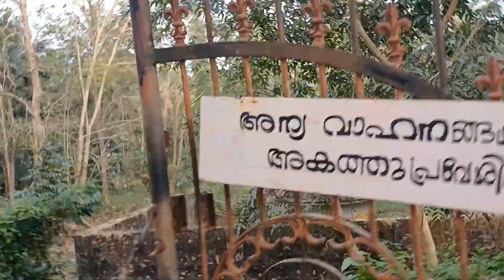olappamanna mana 300 yrs old ആറാം തമ്പുരാൻ ആകാശഗംഗ film locations ദ്രമയുഗം മൂവീ ലൊക്കേഷൻ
olappamanna mana 300 yrs old ആറാം തമ്പുരാൻ ആകാശഗംഗ  film locations
kollengode# മമ്മൂട്ടി മൂവി ലൊക്കേഷൻ
# ദ്രമയുഗം മൂവി ലൊക്കേഷൻ